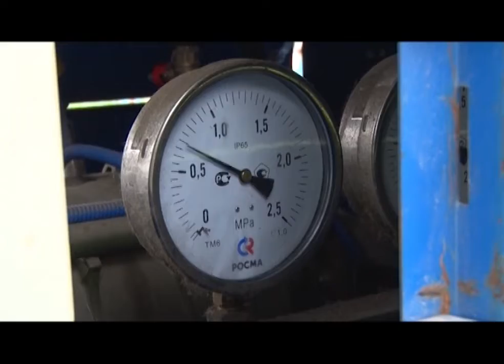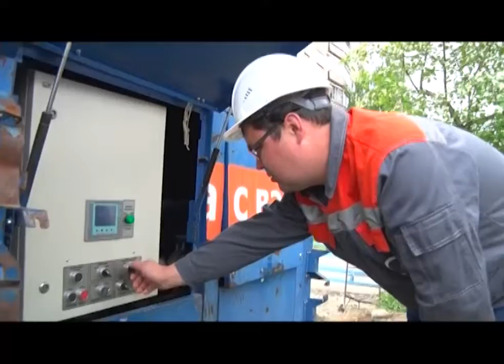СТК проводит опрессовки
Сезон опрессовок начался в Первоуральске. По всему городу рабочие проверяют теплосети на прочность, порой даже не прибегая к раскопкам. Никита Нехорошков расскажет подробнее.

Эта опрессовочная машина - главный помощник ремонтной бригады под землей. Мастера подключают шланг к тепловым сетям, повышают давление и следят за колебаниями на датчиках. Так они проверяют сети на износ. За одни заход несколько километров труб. Например, сейчас сканируют два соседних квартала.

Евгений НАРБУТОВСКИХ, мастер компании СТК: «Это панель управления на опрессовочной машине, с помощью которой мы контролируем и видим какое давление на выходе, какое давление закачиваем. Если здесь показатели все в норме - порывов нет».

Свердловская теплоснабжающая компания готовится к новому отопительному сезону, едва закончив предыдущий. Рабочим необходимо проверить 507 километров сетей, снабжающих город теплом и горячей водой. Сегодня работают на улицах Советская и проспекте Космонавтов. После первых же испытаний датчики показывают утечку.  С помощью опрессовочной машины удалось определить место прорыва с точностью в несколько десятков метров. Уже через пару часов здесь начнётся ремонт.

Аркадий СПЕВАК, технический директор компании СТК в г. Первоуральске: «Пока обнаружен один порыв. Дома отключены от услуги горячего водоснабжения - это две недели. В это время мы уложимся и подадим воду. Транспортному потоку чтобы не мешали - стараемся проводить работы в вечернее и ночное время. То есть работаем круглосуточно».

Проверку сетей компания СТК проводит вторую неделю - опрессовки уже прошли в микрорайоне Талица. Ближайший месяц будут работать в центре города - на улицах Ленина, Ватутина, проспектах Ильича и Космонавтов. Параллельно идут работы по плановой замене износившихся теплосетей. В этом году планируют заменить 6 километров труб. А после чего займутся благоустройством. За этим проследят депутаты .

Владислав ИЗОТОВ, депутат городской думы Первоуральска: «В прошлом году большой очень объем работ был выполнен компанией СТК по улице Малышева. Были заменены трубы, положен асфальт. Сегодня мы там ездим по асфальту, по ровным дорогам».

Опрессовки и замену труб сотрудники СТК планируют закончить до 1 сентября. Говорят, что к этому времени Первоуральск будет готов к новому отопительному сезону.

Никита Нехорошков